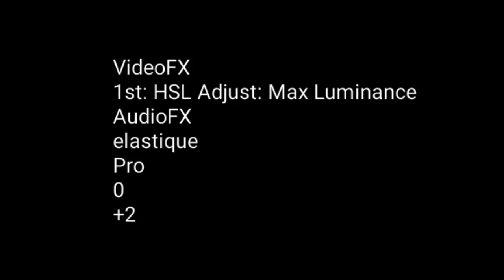Tutorial - G Major 5393